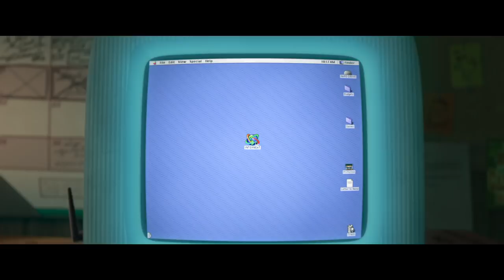Ralph Breaks The Internet: Wreck It Ralph 2 Trailer (2018) John C. Reilly, Sarah Silverman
Ralph's next adventure is taking him out of the arcade and plunging him into the world of online gaming.

Follow IGN for more!